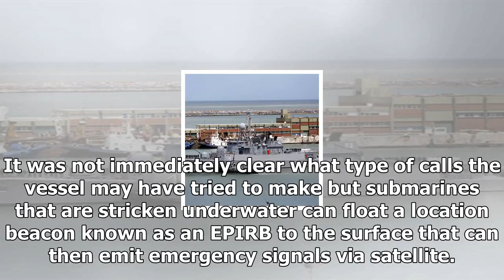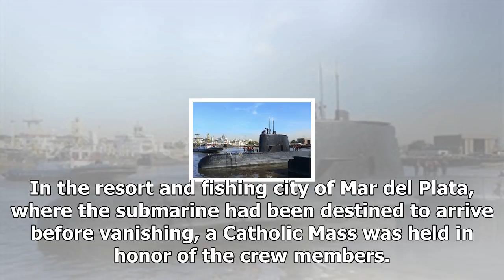News-Argentina said the signal was detected, likely from the missing submarine carrying 44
News - News-Argentina said the signal was detected, likely from the missing submarine carrying 44

BUENOS AIRES — Hopes that 44 crew members of a missing Argentine navy submarine may be alive rose when the defense ministry said the vessel likely tried to communicate via satellite on Saturday as a search mission was underway in the stormy South Atlantic. The ministry said seven failed satellite calls that it believes came from the ARA San Juan submarine were detected in a likely sign the crew was trying to reestablish contact. The signals, in the late morning and early afternoon, lasted betwee...